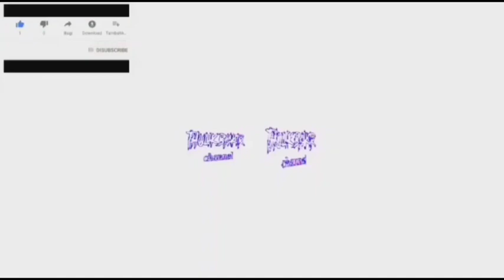atraksi tari sungklir live kumendung Banyuwangi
atraksi tari sungklir seni jaranan Banyuwangi